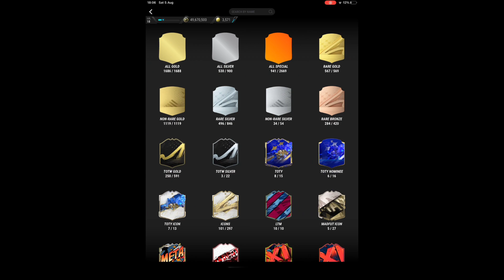I opened packs and built drafts on MADFUT 23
I opened packs on MADFUT 23 and in one of them I got a 99 shapeshifters icon Pele

I built a draft on MADFUT 23 it’s rating was 94 and it’s chemistry was 100 I won 6-0 against them

I also got a 93 token and got a futties premium